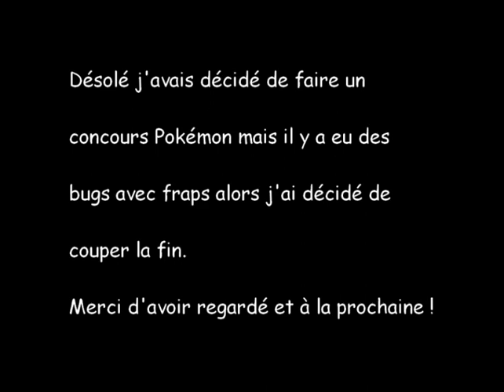Let's Play Pokémon Platine - Episode n°15 - L'arène d'Unionpolis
McLeon se lance à l'assaut de l'arène d'Unionpolis pour obtenir son 3ème Badge et veut même tenter d'obtenir son premier ruban mais cependant lors du Concours, quelques problèmes sont survenus ...